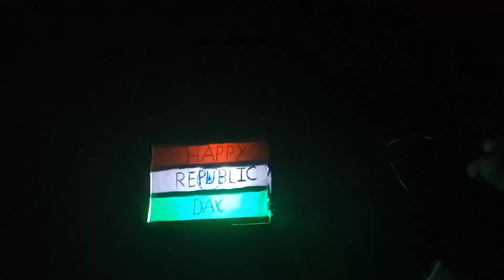Digital Indian National Flag🇮🇳 | घर पर बनाए digital indian flag | MB Experiments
To hello dosto to kaise ho aap sabhi log iss video me mene iss video mene apne bharat🇮🇳 ka national flag banaya he jisko on karne se happ republic day likhakar aa jata he to dosto aap logo ek like apne national flag ke liye to banata he to please 1 like kardena aur Comments karke batana or channel subscribe kardena ese hi or video ke liye